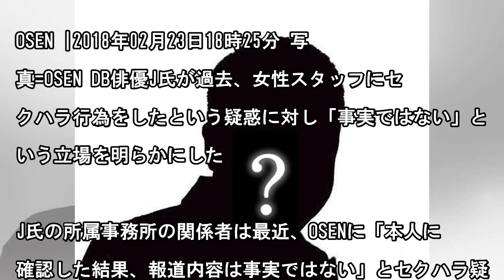有名俳優J氏、女性スタッフへのセクハラ報道を否定「事実ではない」 - ENTERTAINMENT - 韓流・韓国芸能ニュースはKstyle／News Mama